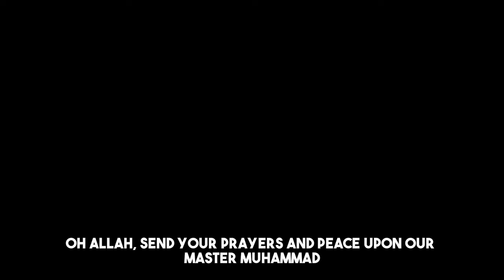Oh Allah, Send Prayers & Peace Upon Our Master, Muhammed ﷺ | Written & Performed By Haroon Sellars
Allahummah salli ‘ala
Seyyidina Muhammad!
Allahummah salli ‘ala
Seyyidina Muhammad!

Meditating for insight
Angel Gabriel filled his sight
Feeling unsure of his plight
Til Khadija said he’s right

Allahummah salli ‘ala
Seyyidina Muhammad!
Allahummah salli ‘ala
Seyyidina Muhammad

Where he stood the mountain shook
God reveled to him the book
He fulfilled the trust he took
Falsehood was placed on a hook

Allahummah salli ‘ala
Seyyidina Muhammad!
Allahummah salli ‘ala
Seyyidina Muhammad

He preferred peace than to fight
He called people to what's right
Brighter than the moon at night
His face was full of God's light

Allahummah salli ‘ala
Seyyidina Muhammad!
Allahummah salli ‘ala
Seyyidina Muhammad

He taught what we all should know
He taught what we need to grow
Brighter than the full moon's glow
He was light with no shadow

Allahummah salli ‘ala
Seyyidina Muhammad!
Allahummah salli ‘ala
Seyyidina Muhammad

His compassion was a lure
Looking at him was a cure
All his family, all so pure
His companions, all secure

Allahummah salli ‘ala
Seyyidina Muhammad!
Allahummah salli ‘ala
Seyyidina Muhammad

Everyone should know the names
Fatima, Hassan and Hussein
All his wives our Mothers same
Love his household for true gain

Allahummah salli ‘ala
Seyyidina Muhammad!
Allahummah salli ‘ala
Seyyidina Muhammad

For the weak he was a crutch
Like him there is just no such
In his hand a healing touch
All believers love him much

Allahummah salli ‘ala
Seyyidina Muhammad!
Allahummah salli ‘ala
Seyyidina Muhammad

Allahummah salli ‘ala
Seyyidina Muhammad!
Allahummah salli ‘ala
Seyyidina Muhammad

This performance, written and sung by Brother Haroon, was delivered at the Muslim Community Center - East Bay (MCC East Bay) in Pleasanton, California on December 10, 2023.

About Br. Aaron Haroon Sellars
Aaron Haroon Sellars was born in Washington, D.C. and attended Virginia Commonwealth University, where he majored in graphic arts and developed a special interest in film, photography and music. Subsequently, after joining the American Federation of Television and Radio Artists/Screen Actors Guild, he worked for four years as an extra in movies and television, acted in commercials, and did voiceover work for film and radio broadcasts. For over two years he was lead singer and songwriter for the alternative band Motiongrind as well as a producer of a large body of material as a solo artist.

He converted to Islam in 1994 and has been serving as the audio-visual technician at Zaytuna College (former Zaytuna Institute) since 2001. At Zaytuna he uses a variety of media including digital photography, audio and video to document and share the college’s historic mission to be the first fully accredited Muslim College in America. A published poet, he lives with his wife and their three daughters in the San Francisco Bay Area.